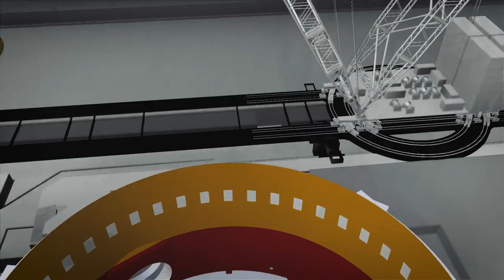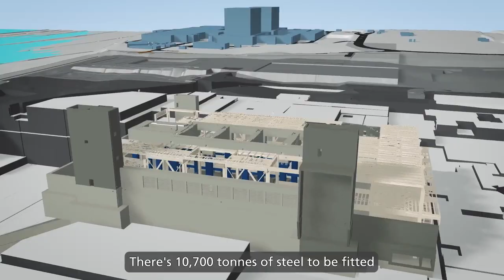The latest progress at Hinkley Point C.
The latest progress at Hinkley Point C, April 2023.